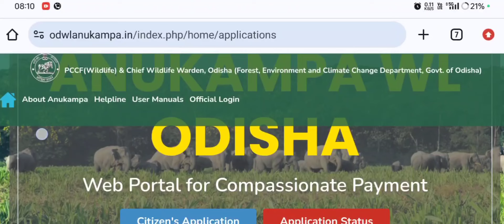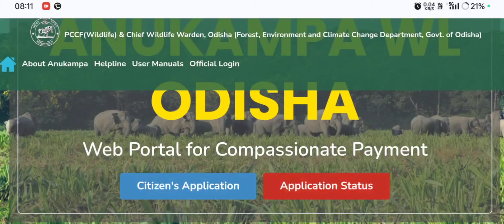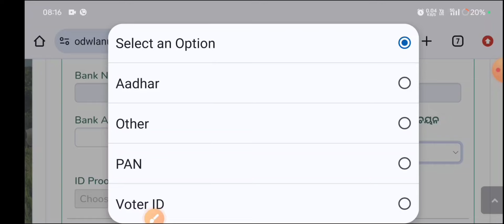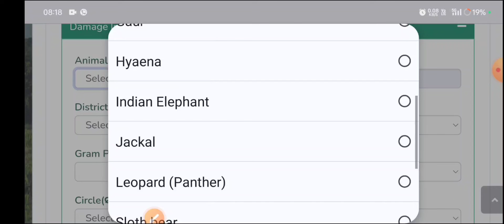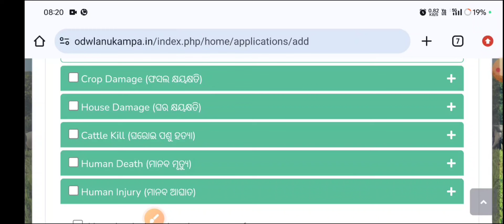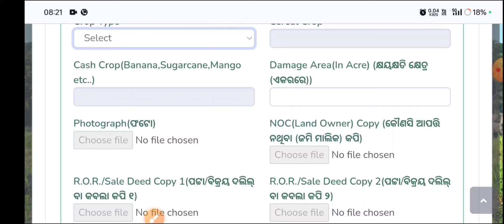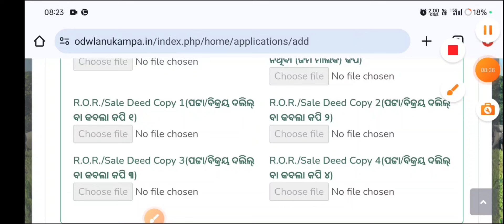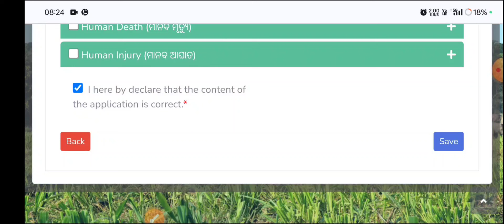How to Apply for Crop damage compensation odia/ Anukampa portal apply online Odia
Crop damage compensation apply. Crop damag damage compensation, Dhana nasta heijaichi

Here's a description of the process to apply for crop damage compensation on the Anukampa portal:

*Anukampa Portal: Crop Damage Compensation Application*

The Anukampa portal is an online platform launched by the Government of India to provide financial assistance to farmers affected by natural calamities, pests, and diseases.

*Eligibility Criteria:*

How to apply for crop damage compensation by wild elephant online
How to apply for compensation
How to,anukampa app review
wl anukampa app
Wl anukampa step by step online apply odia
How to survey crop damage of victim properly step by step
Wl anukampa odisha app complete tutorial
Wl anukampa odisha
Anukampa application tutorial
Forest department video
In odia crop damage survey training video
Crop damage by barha
Crop damage compensation apply online

- Farmers who have suffered crop damage due to natural calamities (drought, flood, hailstorm, etc.)
- Farmers who have suffered crop damage due to pests and diseases
- Small and marginal farmers
- Farmers who have not received insurance benefits

*Required Documents:*

- Aadhaar card
- Bank account details
- Land ownership documents (Khatauni, etc.)
- Crop insurance documents (if applicable)
- Proof of crop damage (photographs, etc.)

*Application Process:*

1. Visit the Anukampa portal (anukampa.gov.in)
2. Click on "Apply Online" and select "Crop Damage Compensation"
3. Fill in the application form with personal and farm details
4. Upload required documents
5. Submit the application
6. Receive an application ID and password
7. Track application status online

*Compensation Amount:*

- Up to ₹30,000 per hectare for crop damage
- Up to ₹15,000 per hectare for livestock damage

*Benefits:*

- Financial assistance to farmers affected by natural calamities
- Quick and transparent application process
- Direct benefit transfer to farmers' bank accounts

*Helpline:*

By applying on the Anukampa portal, farmers can receive timely financial assistance to mitigate crop damage losses.

Note: The application process and required documents may vary depending on the state and central government schemes.